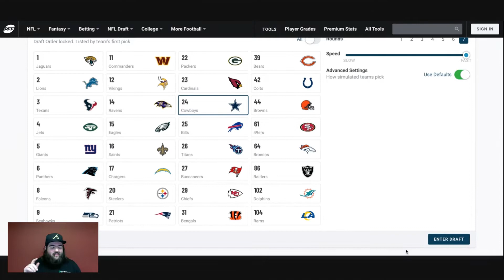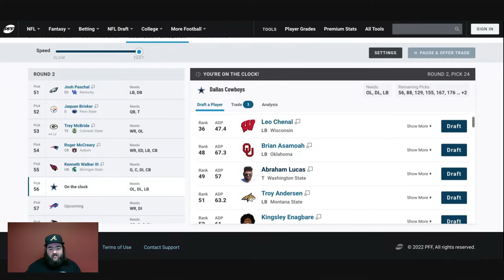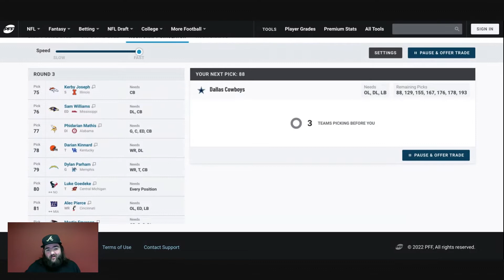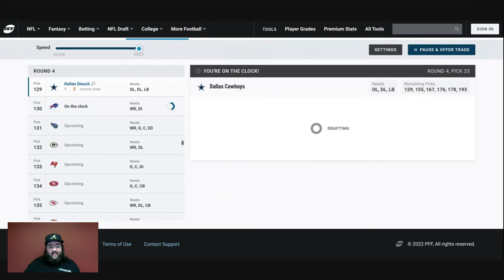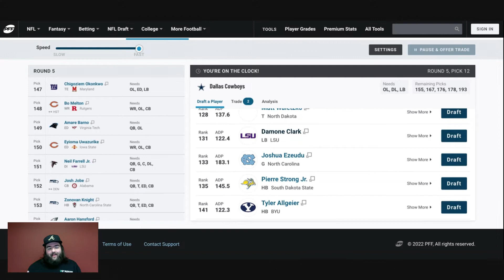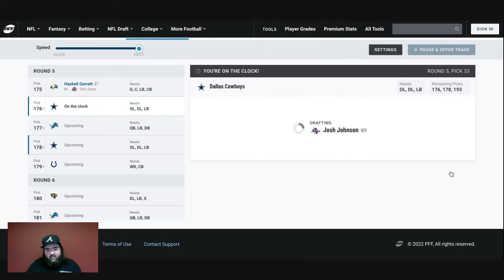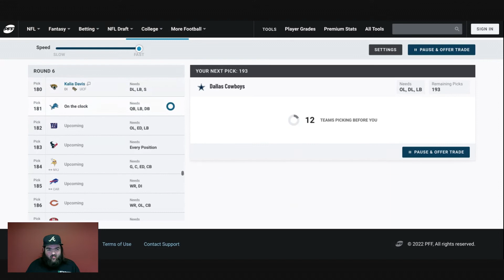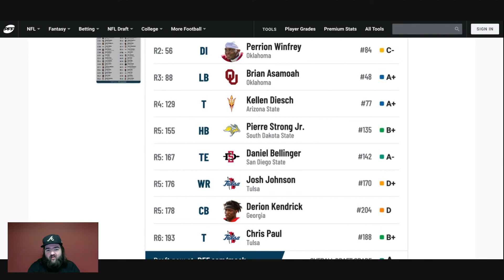2022 Dallas Cowboys 7-Round Mock Draft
Ryan "Splash" Potts takes the general manager role of the Dallas Cowboys today, trying to guide them to a Super Bowl.